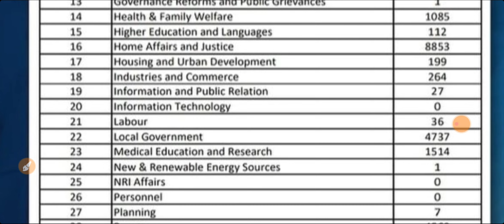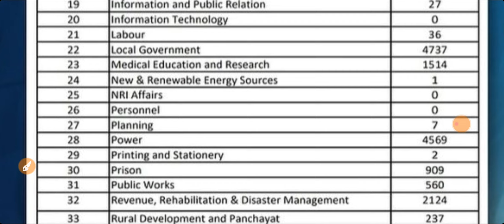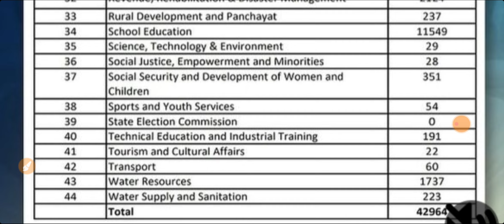Bhagwant Maan Jobs Update 2024 | Punjab Government Job Update March 2024 |Latest Punjab Jobs 2024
Bhagwant Maan Jobs Update 2024 | Punjab Government Job Update March 2024 |Latest Punjab Jobs 2024|Bhagwant Maan Jobs Update 2024 | Punjab Government Job Update March 2024 |Latest Punjab Jobs 2024   | PSPCL

Govt Jobs Best Study Material 👇

1.

2.

3. Punjab Patwari Agriculture(Top 500 MCQ)

4. Best Punjab GK Book for all Punjab Govt Exams-Pdf

6. India GK(1000+ Mcqs)-Specially for Govt Exams